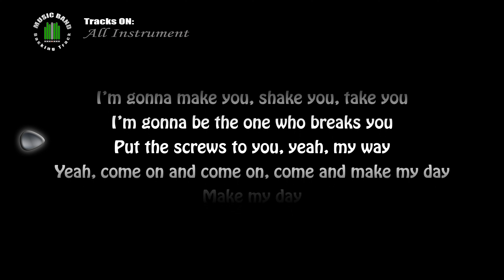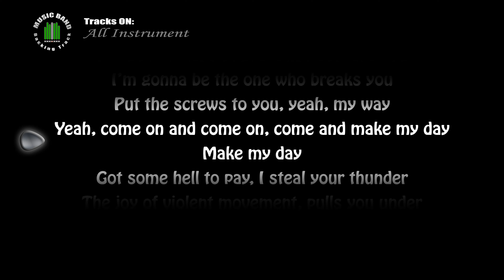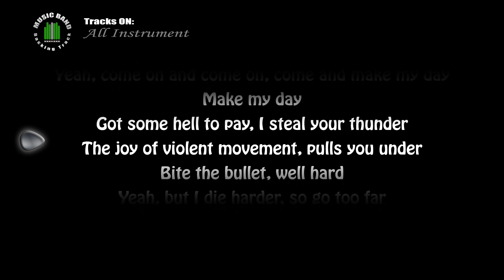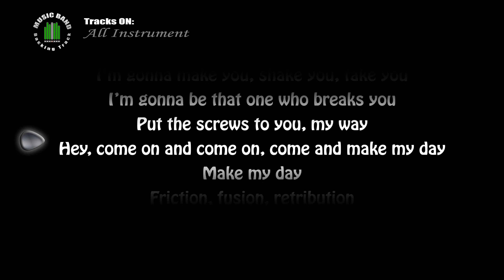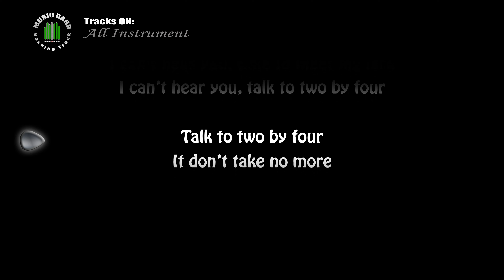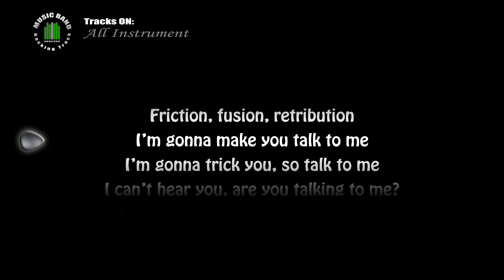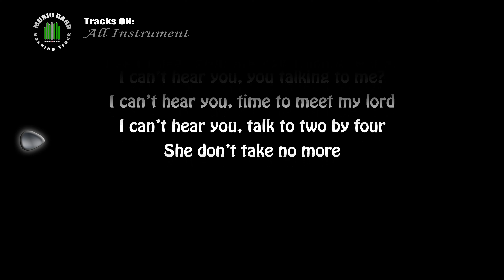Metallica Load 2x4 ALL INSTRUMENT with lyrics